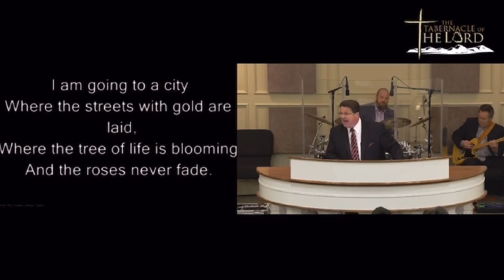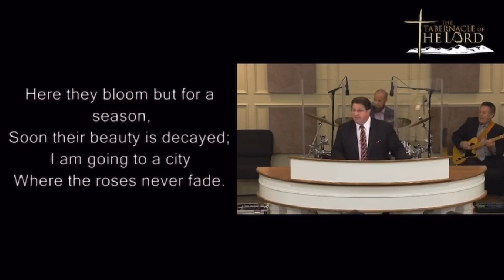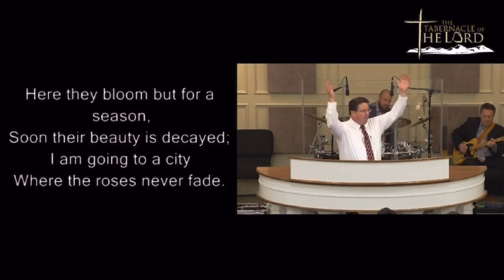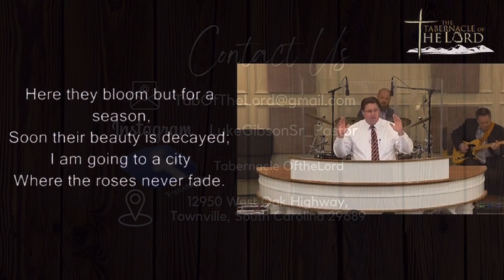TTOTL Songs | Where The Roses Never Fade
Where the roses never fade